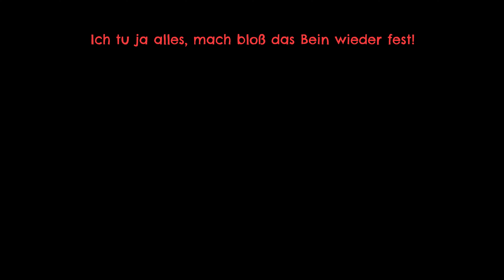Return to Monkey Island (Prolog) angespielt !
Kürzlich habe ich das Spiel " Return to Monkey Island " (Prolog) angespielt ! Dabei handelt es sich um den offiziellen sechsten Teil. Zumindest den Prolog, von dem ihr euch selbst ein Bild machen könnt, fand ich sehr spaßig. Das Ganze ist übrigens im Game Pass enthalten.